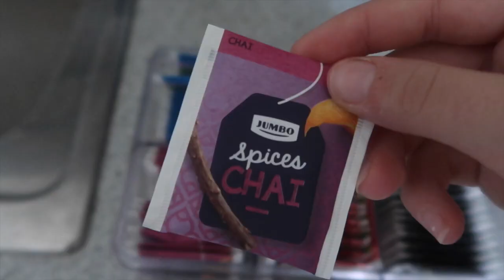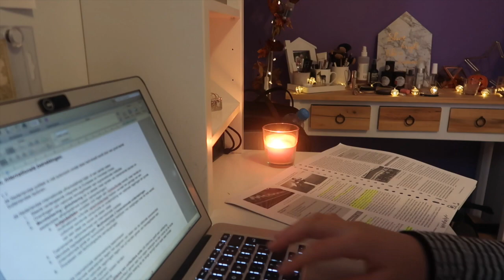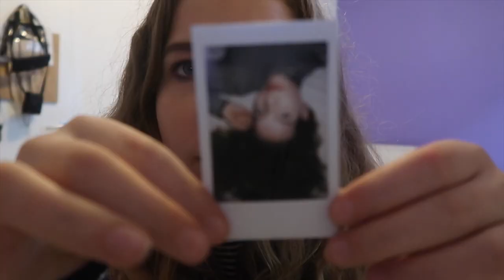Day in my life except i'm boring.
[open me to truly enter my world!]

so today I decided to do a day in my life vlog, except i only ran some errands and studied. enjoy this mindless entertainment, i guess xd.

xoxo, Sabrina

friend(s) in this vid
none :(

products mentioned + what i'm wearing

"faux pas" - zozaleenie

technical stuff / faq
I film on a Canon G7X Mark II
Sometimes I film on my iPhone 7+
I edit using Imovie

I'm 17 yo
I live in the Netherlands
I have celiac disease aka glutenallergy
I don't really wear colour
I'm about 164cm tall

ps. if you're reading this comment XXXX